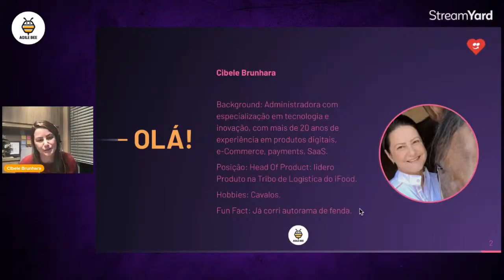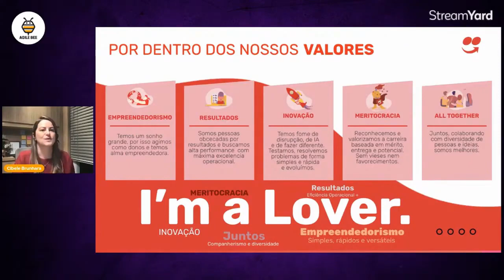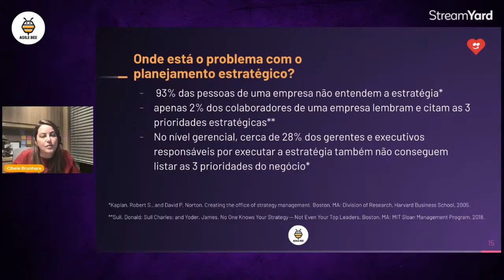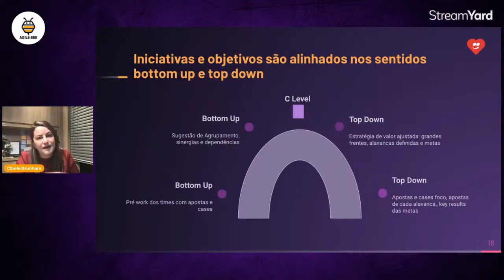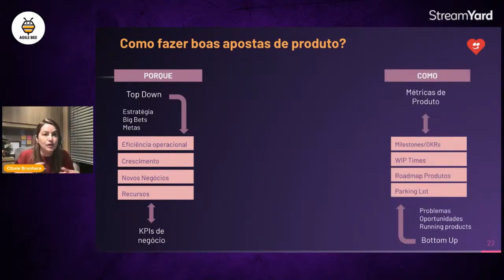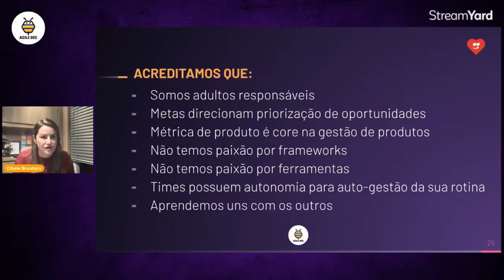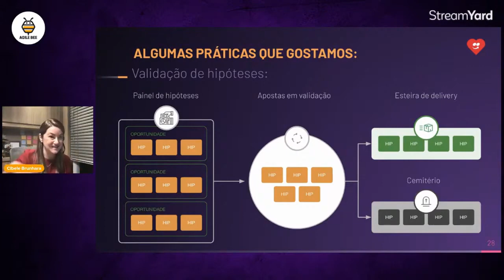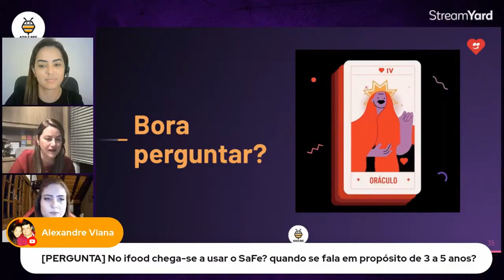ABX2021 Agilidade na Gestão de Produtos no iFood com Cibele Brunhara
🎯 Queremos ajudar você a construir uma carreira de sucesso na agilidade. Quer saber mais sobre o tema dessa live?